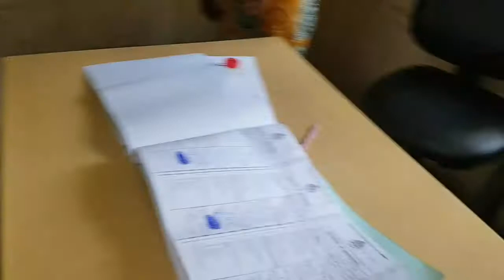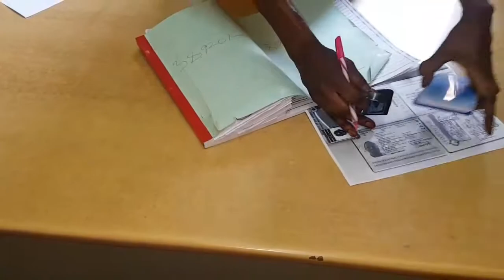Marriage (Salifo & Binta Colley Djedjo) Gambia 06/12/2018.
Casamento (Salifo & Binta Djedjo) 06/12/2018